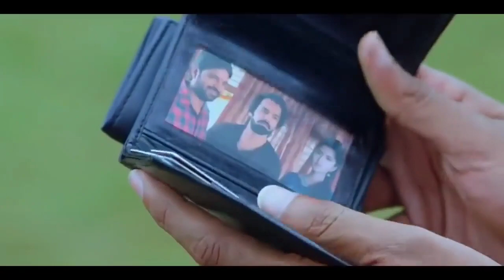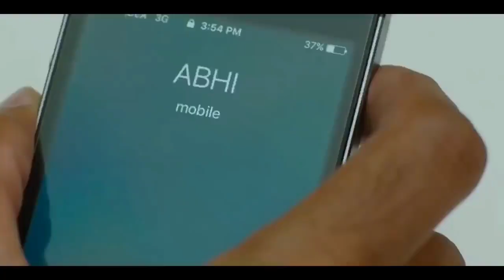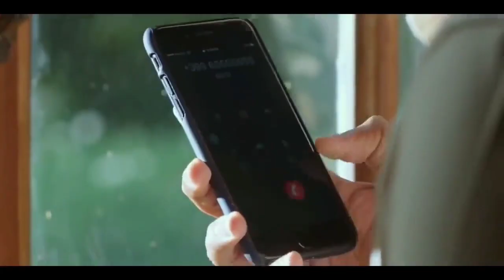Main Jis Din Bhula Doon Tera Pyar Dil Se | Mai Jis Din Bhula Doon | Mai Jis Din Bhula Du New Version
main jis din bhula doon tera pyar dil se (Official Video) Jubin Nautiyal | main jis din bhula doon

♪ Song: main jis din bhula doon tera pyar dil se
♪ Singers: Jubin Nautiyal
♪ Lyrics: Manoj Muntashir

These Video clips and the Song do not belong to me. Lyrics in the video, enjoy